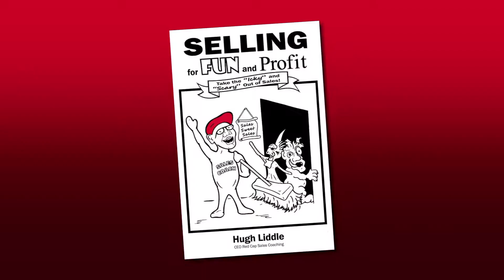Successful Sales Coaching Strategies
Successful Sales Coaching tips by expert Sales Coach Hugh Liddle, the founder of Red Cap Sales Coaching